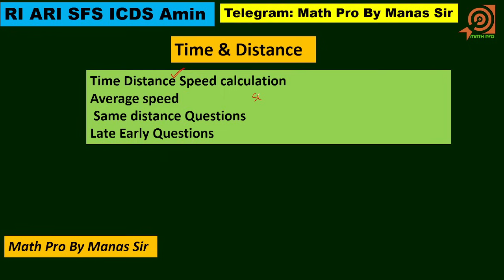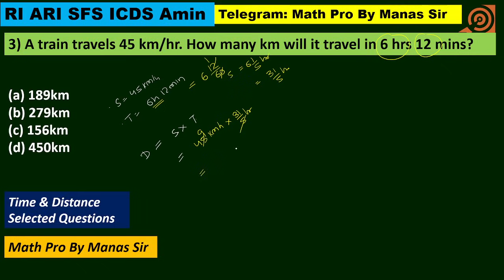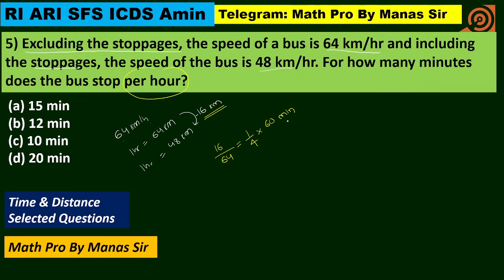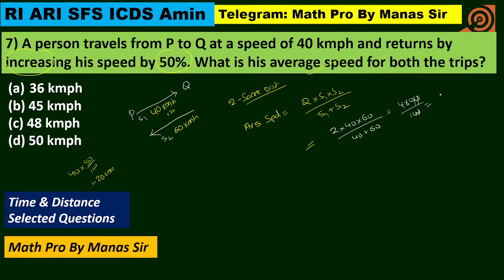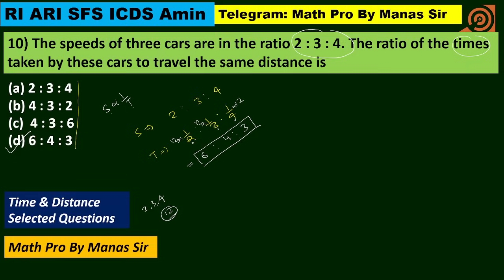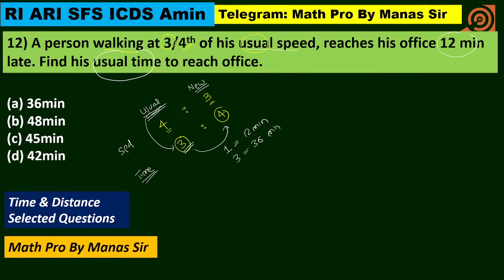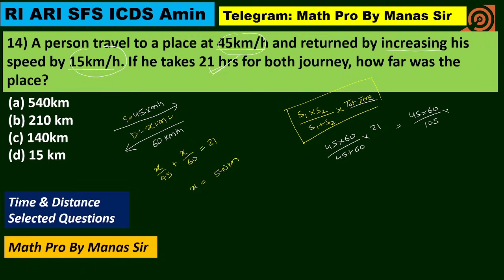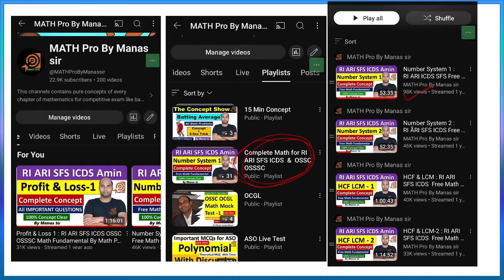Time & Distance Selected Questions Based on Memory RI ICDS SFS Amin 2024 by Math Pro by Manas Sir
Time & Distance Selected Questions RI ICDS SFS Amin 2024 by Math Pro by Manas Sir

Welcome. TO Math Pro BY Manas Sir

I am Manas Ranjan Biswal, Your Math Mentor

Are you weak in Maths or want details and pure math concepts to make yourself strong in maths, then you are are right Place.

PDFs will be available in my Telegram Group ( Math Pro By Manas Sir)

Daily Free live Class at ADDA247 Odia YouTube channel at 6:15 PM.

Math Free Class Play list:
   RI ARI Amin PEO &  OSSC OSSSC:    • Complete Math for RI ARI SFS ICDS  & ...

 • RI ARI Amin PEO &  OSSC OSSSC